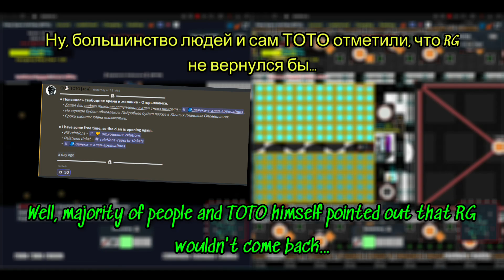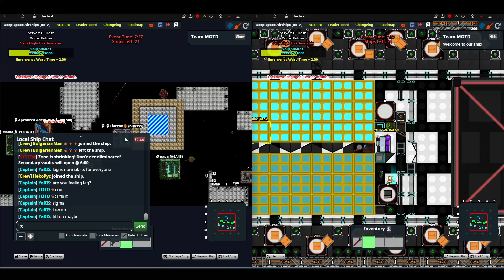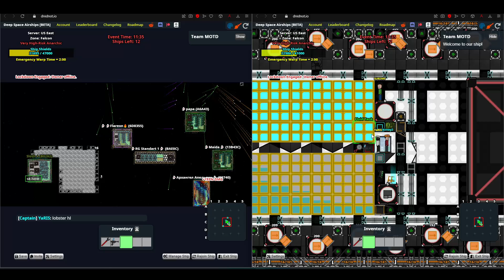Русские призраки возвращаются! - Russian Ghosts are back! || Drednot.io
RG comes back 16/11/24 and immediately wins event on 17/11/24.
... Unfortunately RG lost on 16/11/24 due to lag issues which appear to be fixed as of 17/11/24 :)
РГ возвращается 16.11.24 и сразу выигрывает турнир 17.11.24.
...К сожалению, РГ проиграла 16.11.24 из-за проблем с лагами, которые вроде бы исправили 17.11.24 :)

** Epig, never understimate your enemies. **